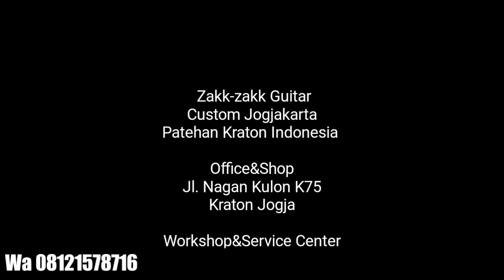Bacpacker Travel Guitar, Kids Guitar, Mini Guitar,Guitar Custom Yogjakarta